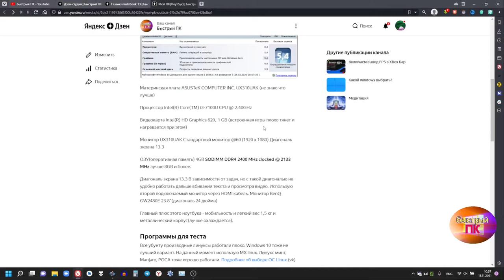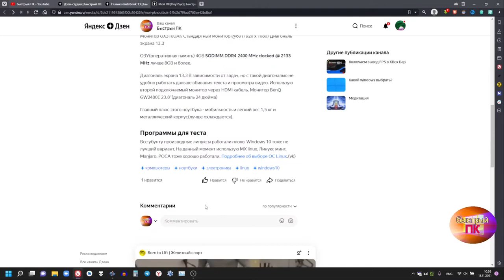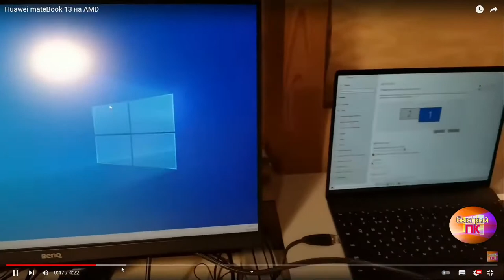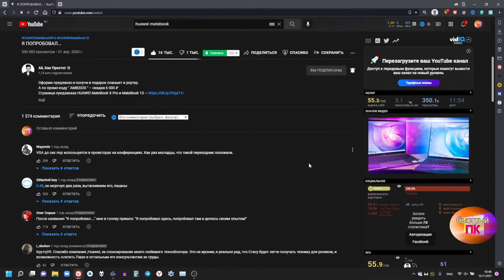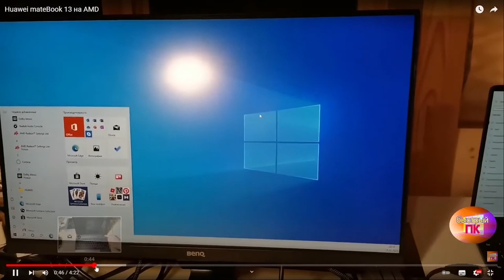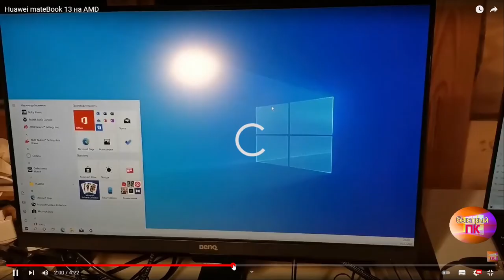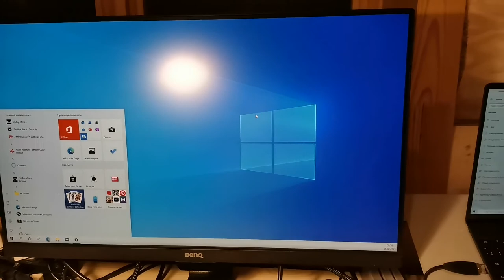как я купил новый ноутбук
Всё происходило в начале 2021 г.
О канале:
Обзор ОС.

00:00  -  Начало
01:54 -  Как я нашёл ноутбук
02:29 - Покупка с обменом
03:00 - Критерии выбора